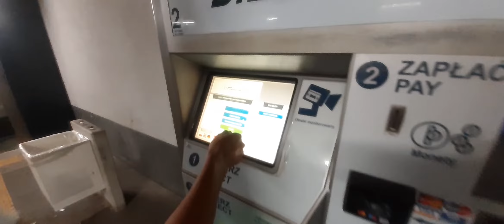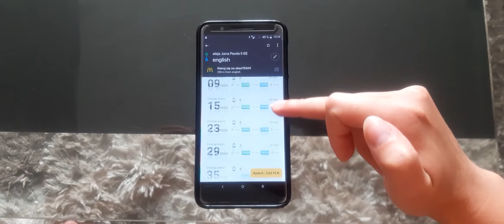Общественный транспорт Польши. Автобусы. Трамваи. СКМ. Цены. Штрафы. Где и как купить билеты. Прокат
Это видео будет супер-полезно тем, кто только собирается поехать в Польшу и думает о том, как передвигаться внутри страны.

В нем я рассказала все об общественном транспорте Польши:
- Виды общественного транспорта в Польше: автобусы, трамваи, метро
- Что такое СКМ в Труймясте (Гданьск, Гдыня, Сопот)
- Цены на общественный транспорт в Польше
- Как купить билет на общественный транспорт в Польше
- Как пользоваться билетоматами в Польше
- Зачем компостировать билеты общественный транспорт в Польше
- Штрафы за безбилетный проезд в общественном транспорте в Польше
- Приложение Jakdojade: карта и расписание общественного транспорта в Польше
- Прокат велосипедов, самокатов и скутеров в Польше
- Велодорожки и светофоры для велосипедистов